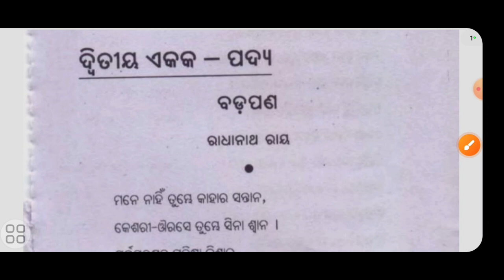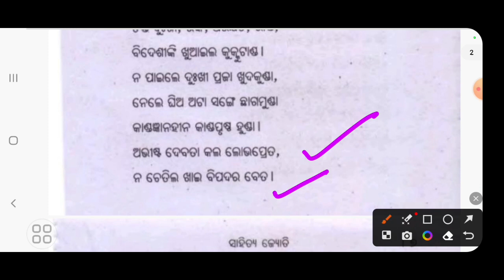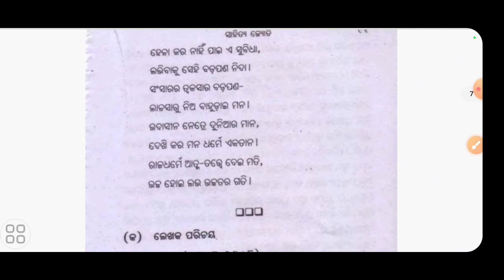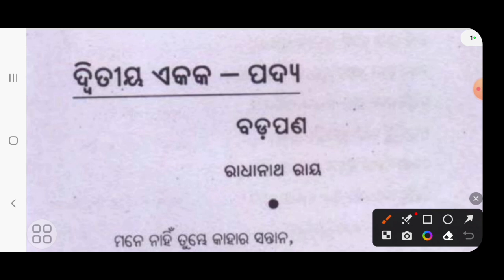badapana | +2 mil odia badapana | +2 2nd year mil odia | mil odia poem chapter 1 |badapana part 2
big dreams
badapana
+2 mil odia badapana
+2 2nd year mil odia
mil odia poem chapter 1
badapana part 2
chse exam mil odia
mil odia chse odisha
big dreams odisha mil odia
badapana mcq question answer
badapana mcq
badapana mcq questions
badapana mil
badapana mil odia question answer
badapana mil question answer
badapana mil odia
mil badapana story
badapana odia kabita
badapana odia kabita question answer
badapana odia kabita class 12 question answer
badapana odia story
badapana question answer
badapana odia kabita class 12
class 12 mil odia badapana mcq question answer
class 12 mil odia badapana question answer mcq